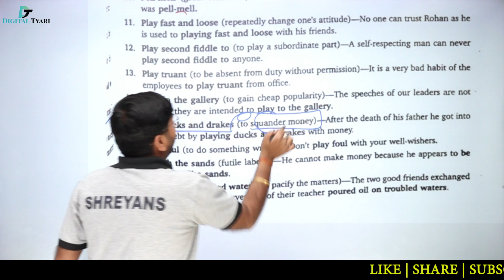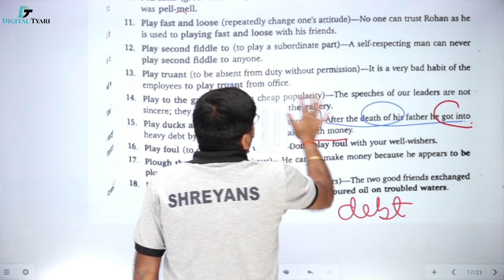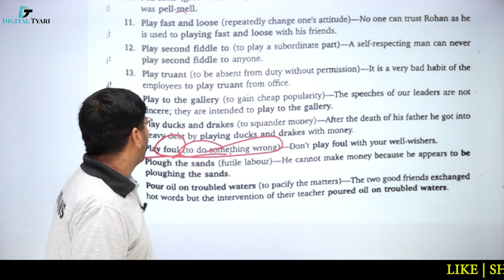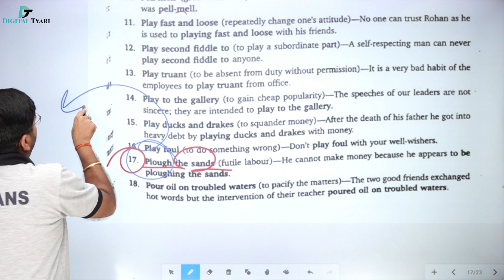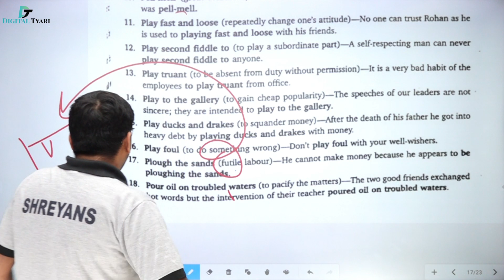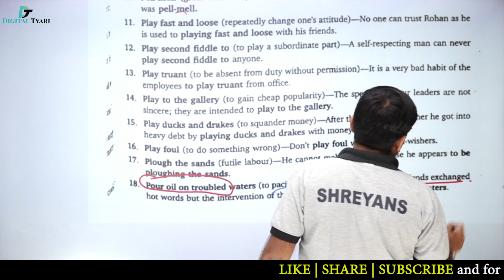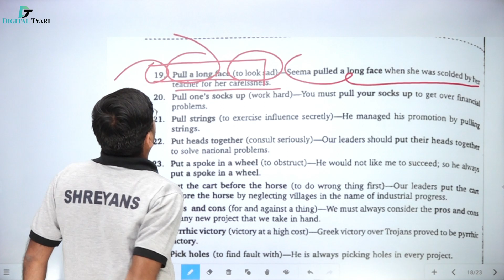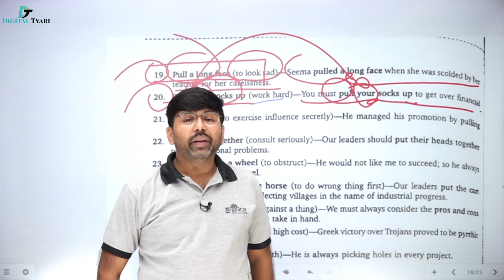Idioms & Phrases Chapter 15 | #367 | (P 15-20)Objective General English | SP Bakshi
Idioms & Phrases Chapter 15 | #367 | (O 15-20)Objective General English | SP Bakshi  | Digital Tyari | By Shreyansh Kothari Sir

1. DSLR Camera
2. Sony Camcorder
3. Studio Lights
4. Tripod
5. Studio Green screen
6. Microphone